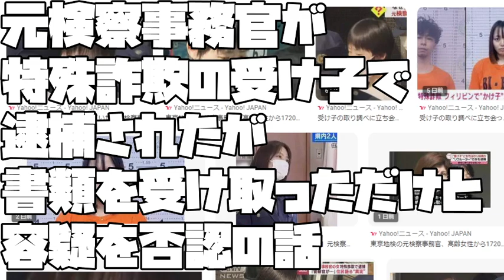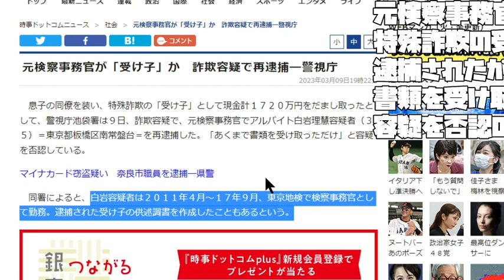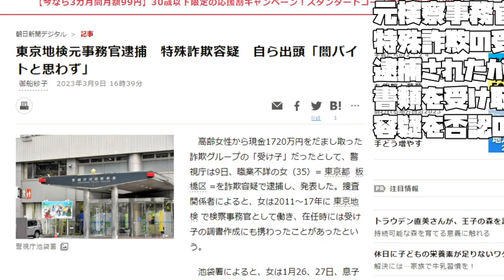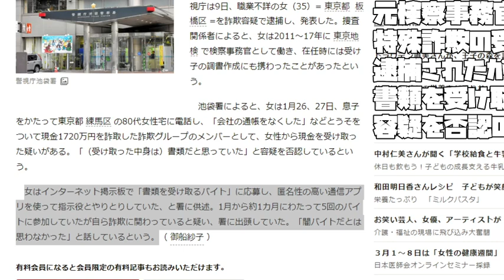【あたおかやしま】元検察事務官が特殊詐欺の受け子で逮捕されたが書類を受け取っただけと容疑を否認の話【オレオレ詐欺】【 2023 03 17 10 10 45】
元検察事務官が特殊詐欺の受け子